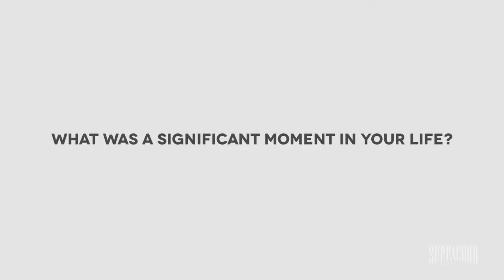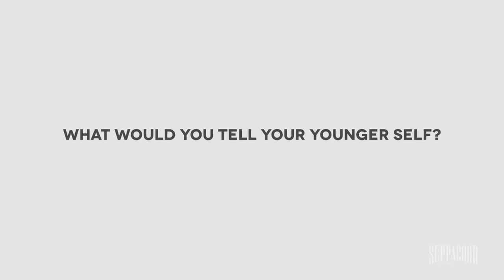Courageous Conversations with NANA AL HALEQ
This year, Suppagood wanted to introduce each of our talents in a meaningful and thoughtful manner, we asked a few questions pertaining to their journey and an introspective reflection of how far they have come.

What would your Courageous Conversation look like?

Nana Al Haleq has gone through many ups and downs but showing compassion to animals around her has taught her so much about resilience and strength.